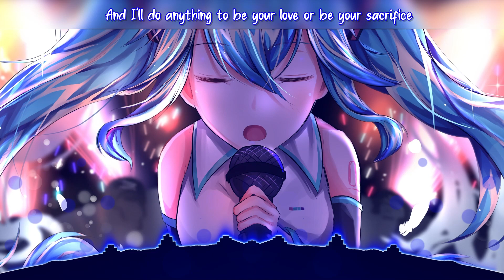Jaymes Young - Infinity // Nightcore (Lyrics)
⭐️ We are a music sharing channel, helping people relax after hours of studying and working!
Feel it and let us know what you think about our video!